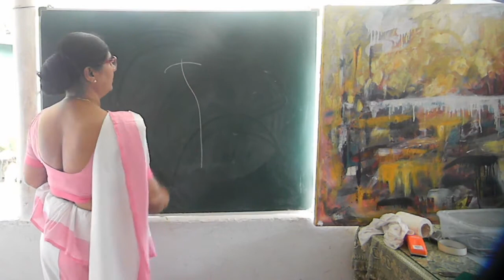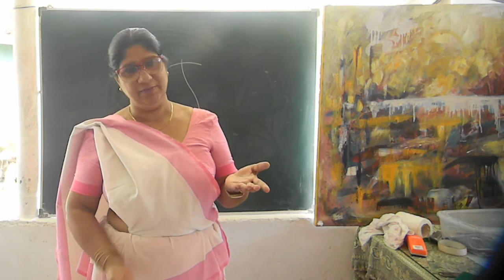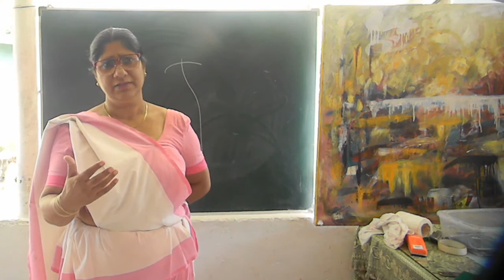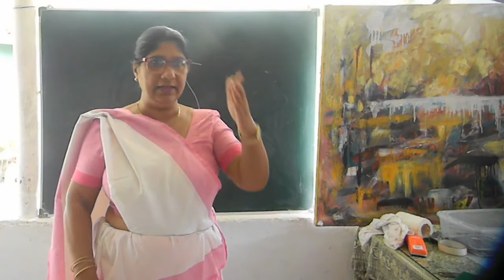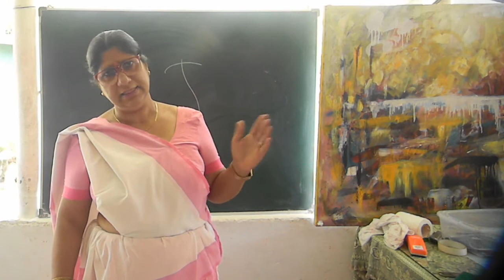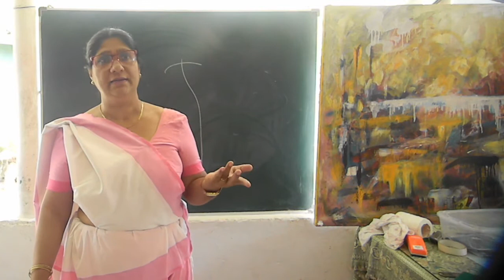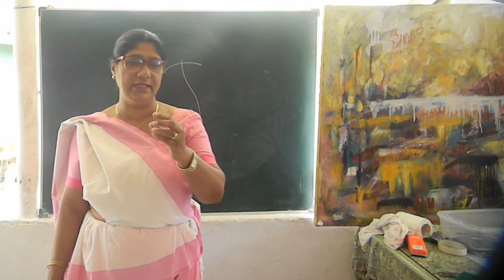හෙළ කලාවත | පොත්ගුල් විහාර ප්‍රතිමාව